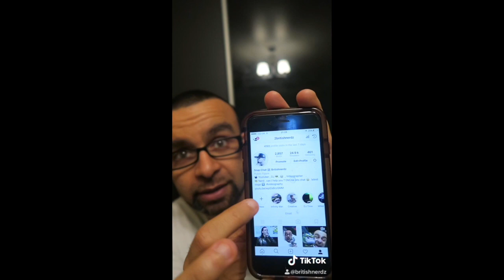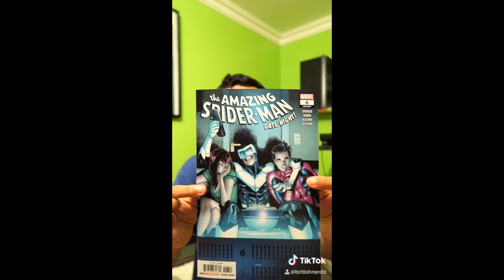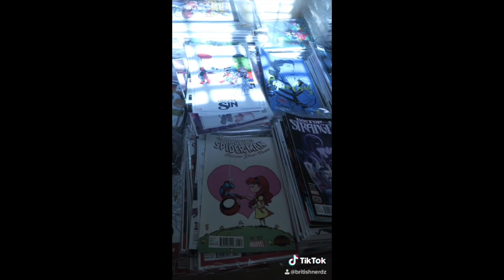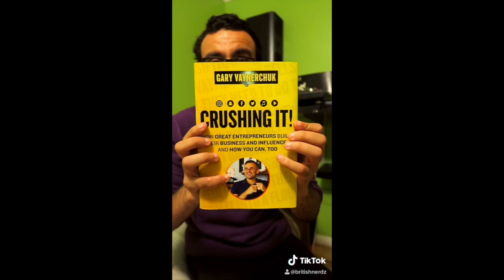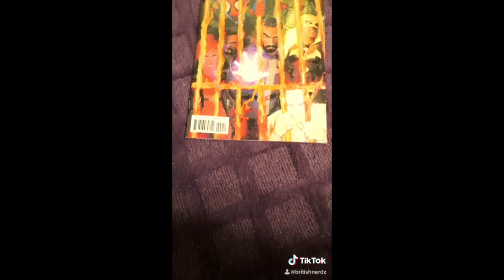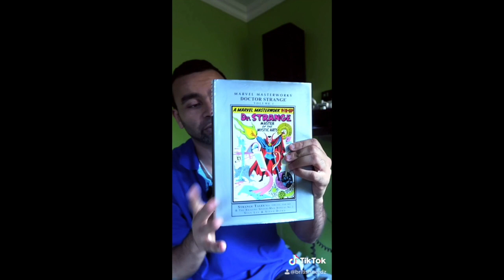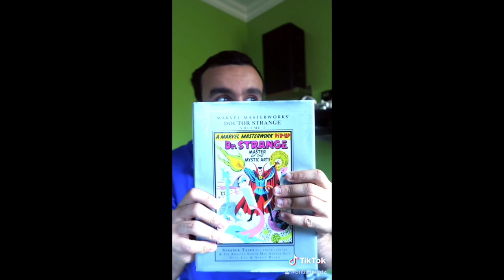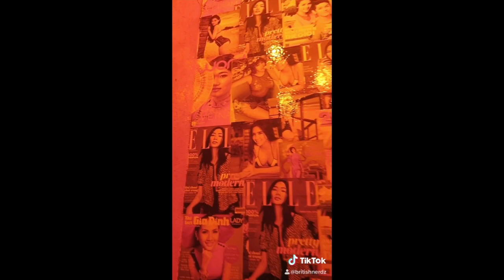how I made 24 Tik Tok videos in one day! using the Gary Vee content model - vlog 407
Gary vee Content Model

The Marvel journey - interview with Gabriel Luna - Ghost Rider from Marvels Agents Of Shield  !!!

all the donations go to my equipment, and allows me to continue making dope videos :)

Camera - Cannon G5X
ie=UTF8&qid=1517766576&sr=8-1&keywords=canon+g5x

Joby Gorillapod

LED Panel